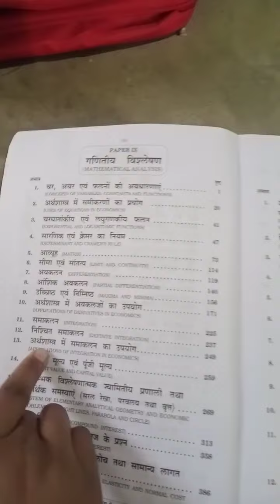Sam-4 Book Economic Pepper Sahitya Babhan Publication ki book aise hote hai.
Isme sab kuch acche se Diya hota hai ye student ke liye best book hai.